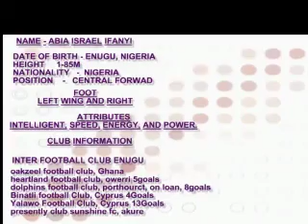Israel Abia - Goals, assists and skills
Israel Abia is a prolific attacker with top division side, Rangers Int'l and currently the top soccer of Nigeria Professional Football League (NPFL)